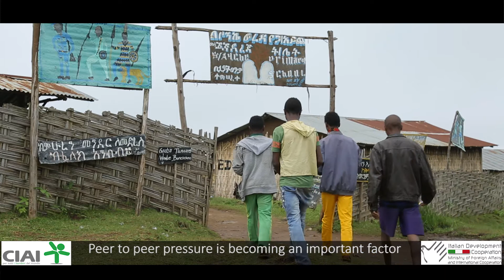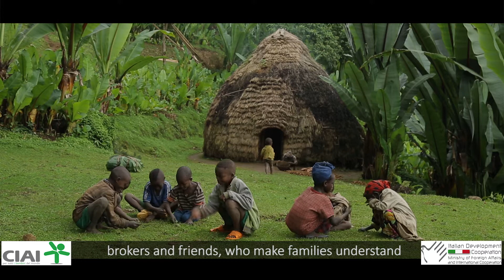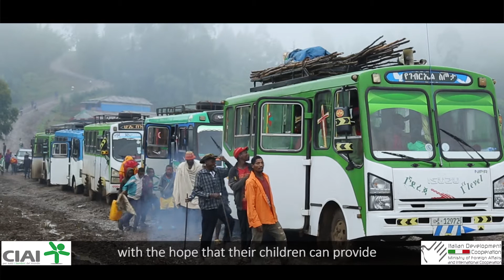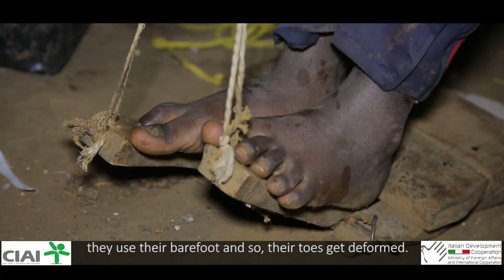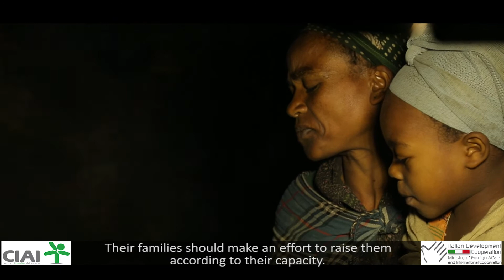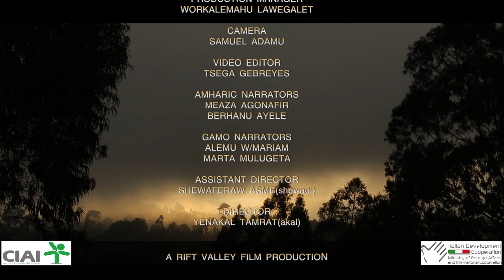Etiopia - "Children on the Move"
Il video  rappresenta uno strumento utilizzato all'interno del progetto “Protect-per la protezione dei bambini del Gamo Gofa dal traffico e dallo sfruttamento”, nelle attività di sensibilizzazione delle comunità sull’importanza dell’educazione e sui rischi del traffico.